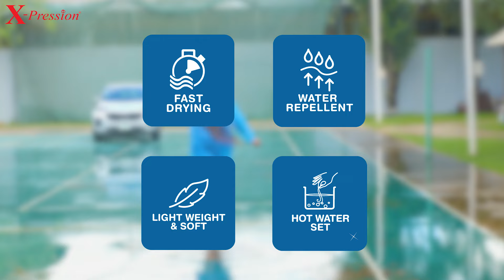DON'T LET THE RAIN STOP YOU||X-PRESSION RUWA BRAID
Don’t let the rain stop you!💦🌧️🌧️❌

With Ruwa Braid, I’ve got that extra dose of confidence to carry on with my day..💃🏽

Sis, you don’t wanna be caught unfresh😩

So tell me, what more could one ask for in this weather?🤷🏽‍♀️

Jump now on the Ruwa Braid train